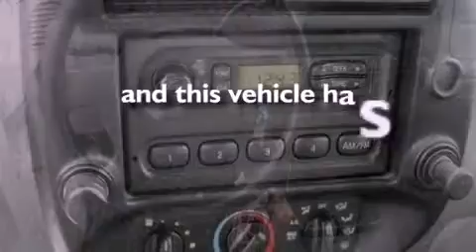2011 Ford Ranger Collins MS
Year : 2011
 Make : Ford
 Model : Ranger
 Engine : 2.3L I4 16V MPFI DOHC
 Trans . : 5-SPEED AUTOMATIC
 Exterior : OXFORD WHITE
 Miles : 31,145
 Interior : MEDIUM DARK FLINT
 Stock : U6139